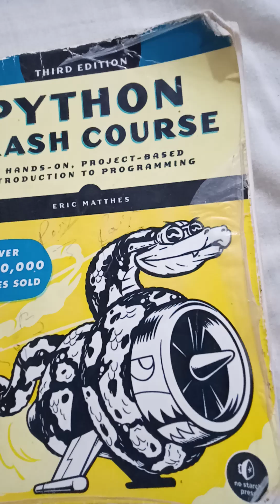Python crash course book ( Eric Matthes)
🚀 Python Crash Course Summary | Learn Python Basics
In this video, I’m sharing the key concepts from the famous book "Python Crash Course" by Eric Matthes — perfect for beginners who want to start coding in Python!
From variables, loops, functions, and basic projects — this video will give you a strong foundation.

📘 Book Covered: Python Crash Course (by Eric Matthes)
📌 Topics Included:

Lists & Dictionaries

Conditional Statements

Loops

Functions

Basic Projects

If you are a complete beginner or just starting your Python journey, this video is made for you!

 Practical Approach | Beginner-Friendly